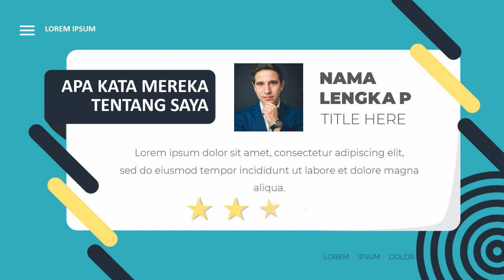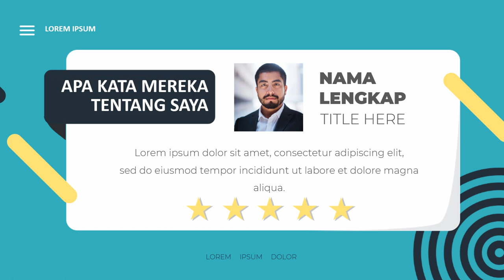Jasa Edit Video Promosi 1 Menit Profesional di Palu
Daftar Isi
00:00 - Intro Pptpixel
00:18 - Contoh Iklan Profesional